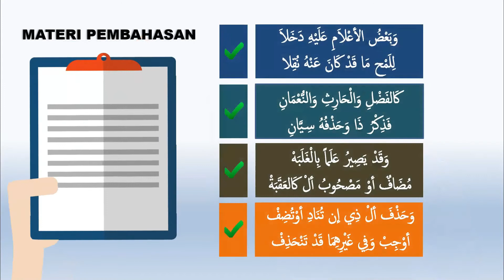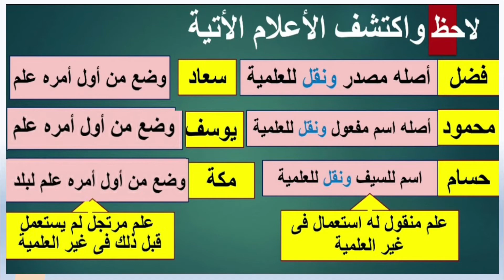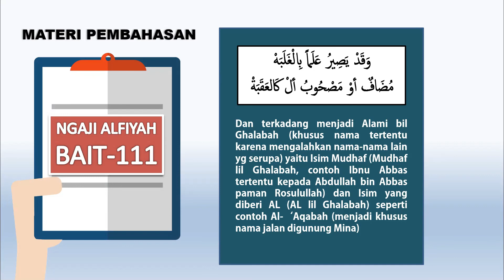NGAJI ALFIYAH BAIT 109-112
Ngaji Alfiyah Bait Ke-109-112 ini kita akan belajar tentang sebuah nama atau isim alam yang tidak boleh dimasuki Al. Dan dalam pertemuan ini juga kita akan belajar yang namanya  Al Ghalabah, yaitu Al yang bisa mengkhususkan sebuah alami.